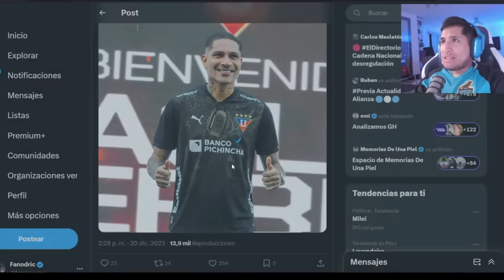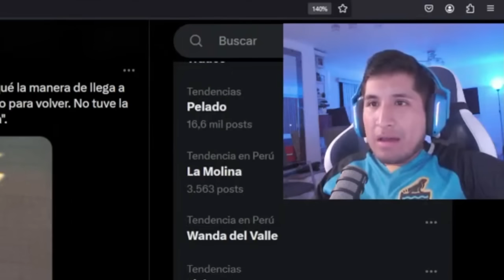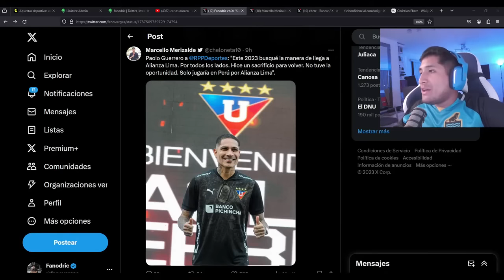😔 FANODRIC ANALIZA EL CASO GUERRERO 💔 ALIANZA LIMA.. Fano Momentos 💥